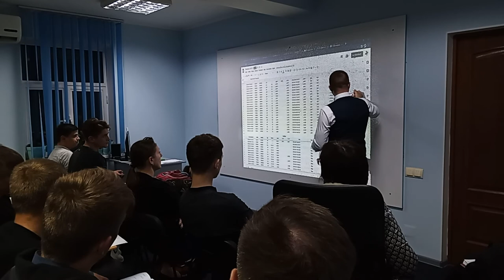Master Class: Secretele tranzacționării intraday